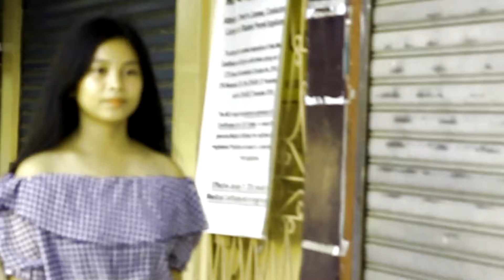Malapit na by: Asher & Yujiro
Beat Zentrix beats